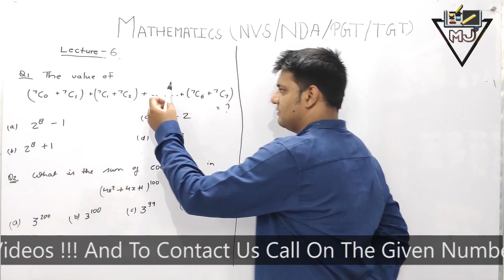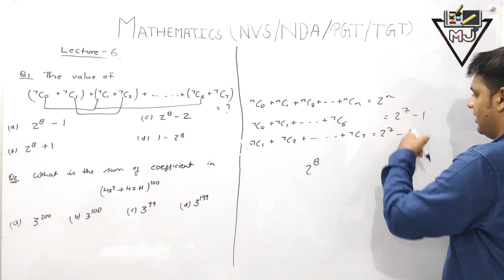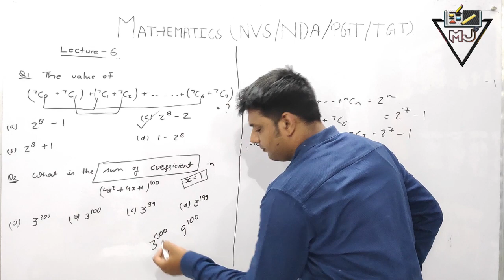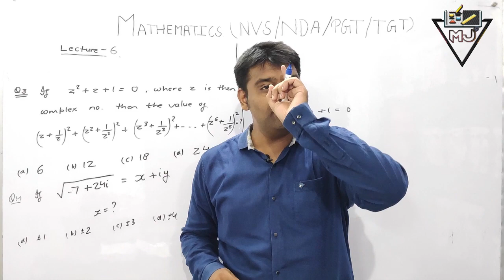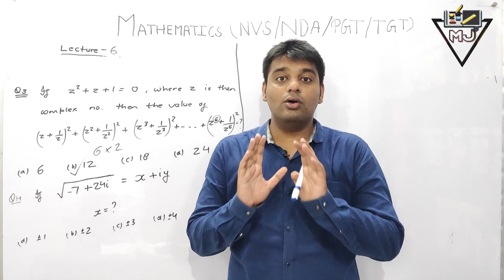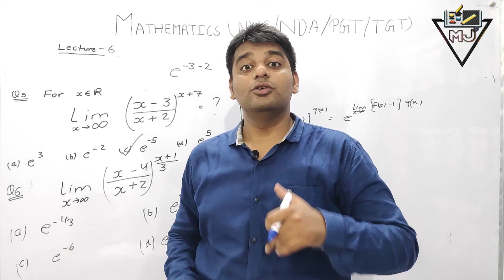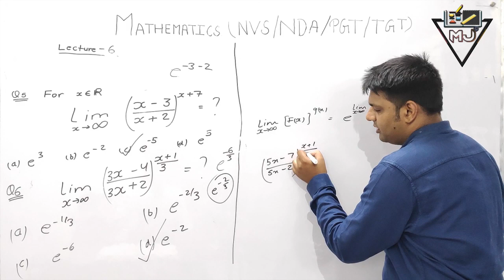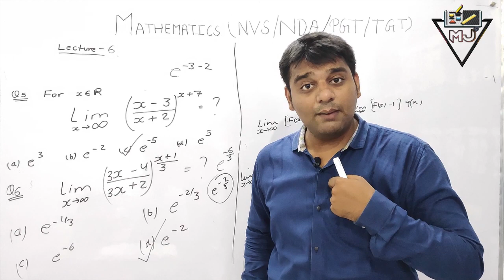Mathematics Important Questions for NDA/ NVS/NATA - TGT, PGT | HTET/UP-TEACHER Exam/Lec-6/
Mathematics Important Questions for NVS - NDA, TGT, PGT | HTET/UP-TEACHER Exam by Mayank Sir.
MATHS JUGAD SE#NVS2019_MATHS_Preparation#TGT#PGT